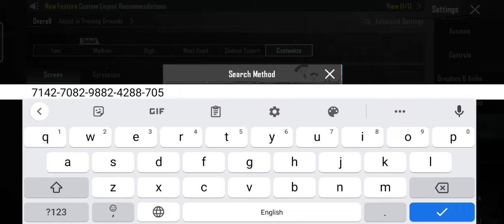Infinity Mela Pubg Mobile New Sensitivity & Infin Mela Sensitivity Code 2022 PUBG Mobile 2.2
Infinity Mela Sensitivity & Infin Mela Control Code 2022 PUBG Mobile 2.2

2.0 UPDATE ZERO RECOIL BGMI SENSI

bgmi best sensitivity settings without   gyro